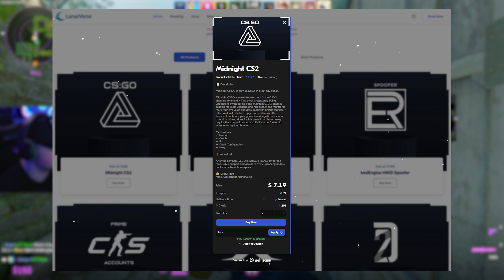We Queued Against FURRIES On CS2.. (Midnight CS2 CHEATING)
✅ Partnered Sites ✅
CSGO Prime Accounts code "TABZ"
Best Discord Services Code "Tabz"

⚙️ Studio Equipment
💻 Main Monitor: 49' Samsung Odyssey Neo G9
💻 Second Monitor: 49' Samsung Odyssey G9
📷 Main Camera: Sony A7RIII
📷 Main Lens: Sigma 16mm F1.4
📷 Second Lens: Tamron 35mm F2.8
📷 Camera Monitor: Feelworld 6' Touch
💡 Studio Lights: NEEWER RGB660 PRO LED Light Kit
🎧 Headphones: Beyerdynamic DT 900 PRO X
🎤 MIC: Earth Works ETHOS
🎤 Mic Mixer: GoXLR Mini
🎤 Audio Processor: DBX 286S
🎤 Mic Arm: Elgato Low Profile Arm
⌨️ Keyboard Base: Glorious GMMK V2
⌨️ Switches: Glorious Panda Lubed
⌨️ Key Caps: Canyon Caps "Topographic"
⌨️ Keyboard Wire: Custom Aviator Cable (Blue)
🎯 Mouse: Logitech G Pro X Superlight

This disclaimer serves as notice to game developers and anti-cheat companies that the materials provided, including but not limited to, gameplay footage, screenshots, and related content, are used exclusively for educational purposes to analyze and discuss game mechanics, strategies, and techniques.

This provision allows for the limited use of copyrighted materials for purposes such as criticism, comment, teaching, scholarship, and research. By posting and sharing this content, I aim to contribute to the educational discourse surrounding the subject matter.

It is important to note that this content is not intended to endorse or promote cheating, hacking, or any form of unauthorized modification of games. The materials provided strictly adhere to ethical guidelines, and any discussions regarding cheat codes, exploits, or hacking techniques are conducted solely for educational and informative purposes.

If any game developer or anti-cheat company believes that the use of their copyrighted materials in this context exceeds the boundaries of fair use, please contact me promptly so that we may address the concern.